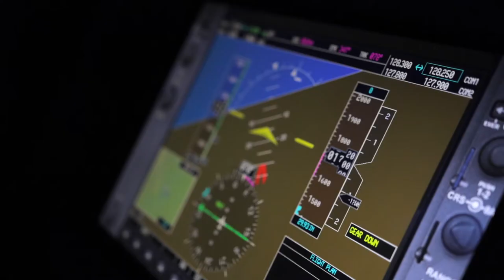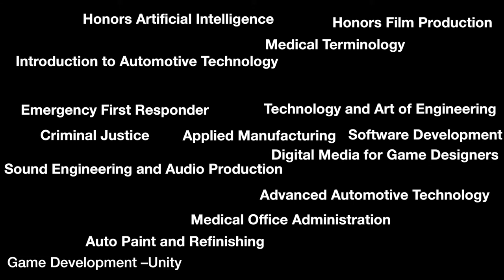2019 CEC Camarillo Commercial